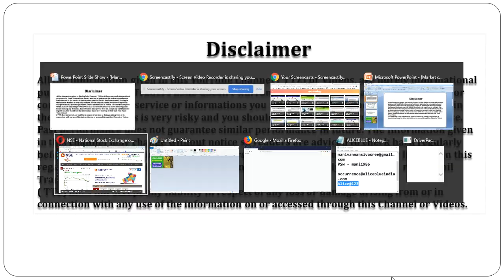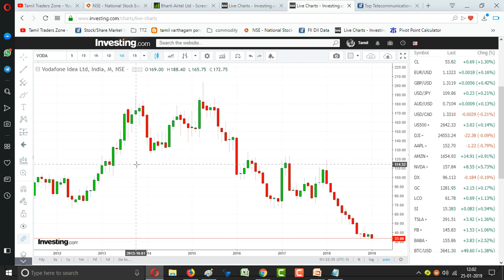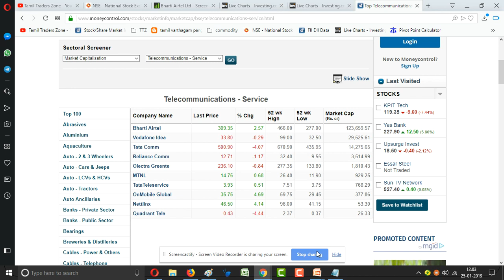JIO|AIRTEL|VODAFONE IDEA|TELEGRAM துறை எப்படி இருக்கும் ?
Saranya
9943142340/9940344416